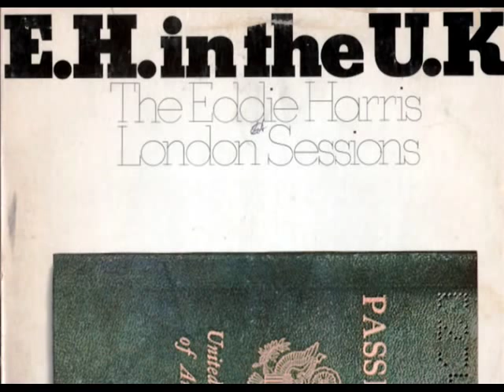Eddie Harris - "Eddie Who?" - Funk/Jazz/Blues -Music recorded on German TV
His sound follows me since 1974 when i was 14 years old.
Eddie's huge repertoire always got the right music for every kind of situations. - A musica dele me acompanha desde 1974 quando eu tinha 14 anos. Ele sempre tinha a certa musica em varias situaçoes especiais na minha vida. - Seine musik begleitet mich seit 1974 als ich 14 war. Sein breites band an jazz, soul und funkmusik hatte immer die richtige musik für mich bereit. Hab ihn oft in Zürich in kleinen bar's spielen hören, auch als er schon sehr bekannt war. Diese bescheidenheit machte ihn immer sehr sympathisch. Am jazz festival in montreux gehörte er zum inventar. @House of the Blues BG